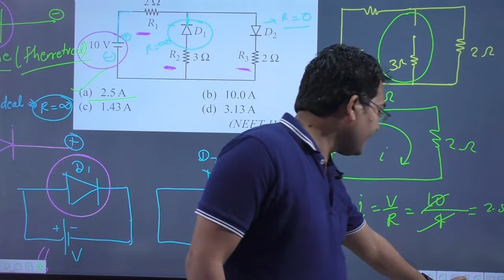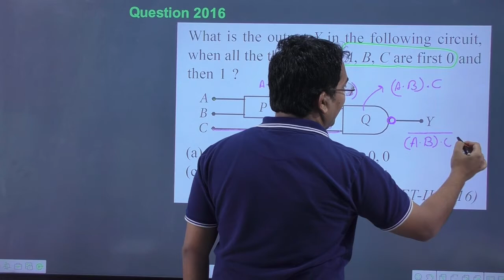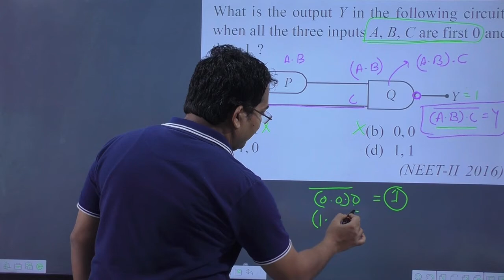What is the output Y in the following circuit when all the three inputs A B C are first 0